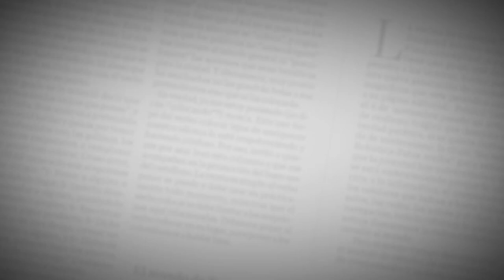Rueda de Prensa | “Nadie regala nada, Bolivia es un rival duro”: Pékerman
El técnico de la Selección Colombia no se confía del mal momento que viven los del altiplano en la eliminatoria y asegura que se debe afrontar el partido con total seriedad.

Si hay algo que caracteriza a José Pékerman en sus conferencias de prensa es la mesura con la que responde los interrogantes que le formulan.  El técnico de la Selección Colombia no entrega mayores detalles del sistema de juego que utilizará y elogia las virtudes de cada uno de sus jugadores.